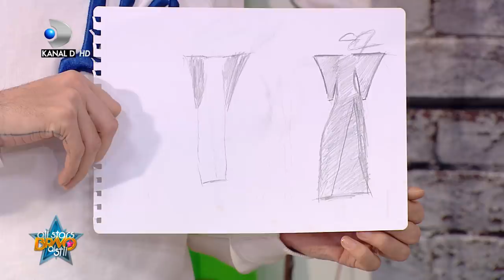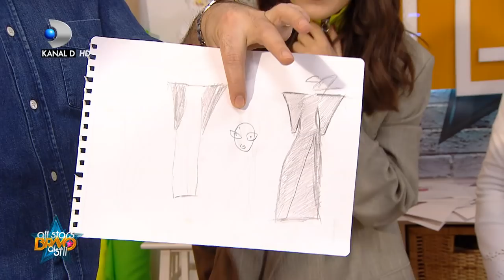Bravo, ai stil! All Stars (26.03.2018) - Editia 46, COMPLET HD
Bravo, ai stil! All Stars